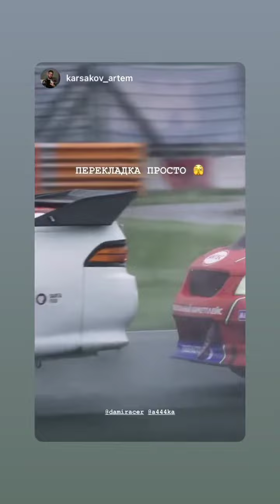Максим Гроссман (Instagram stories от 2.05.23)